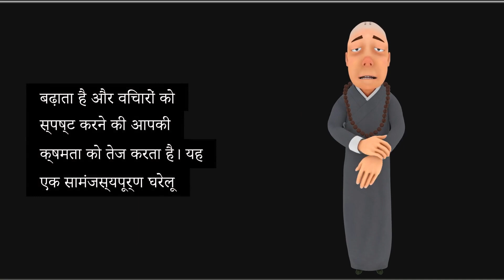What are the effects of a conjunction of Mercury, Venus, and Jupiter in the 4th house for an Aqua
For an Aquarius Ascendant, the conjunction of Mercury, Venus, and Jupiter in the 4th house is a powerful alignment that brings a mix of intellectual, creative, and benevolent energies to your home and inner life.

Mercury, the planet of communication and intellect, enhances your mental agility and sharpens your ability to articulate thoughts. This can create a harmonious home environment where ideas flow freely, and learning is encouraged.

Venus, the planet of love and beauty, adds charm and grace to your surroundings. You may find yourself drawn to art, music, and aesthetics, making your home a place of beauty and comfort.

Jupiter, the planet of expansion and wisdom, brings a sense of optimism and growth. It enhances your ability to nurture relationships and create a supportive atmosphere. Your home may become a place of learning and spiritual growth, and you might feel a deep connection to your roots and traditions.

Together, this conjunction in the 4th house fosters a warm, intellectually stimulating, and creatively fulfilling home life, making it a sanctuary of peace and prosperity.

What is the conjunction of Jupiter Venus and Mercury?
What are the benefits of Mercury and Jupiter conjunction?
What are the benefits of Venus and Mercury conjunction?
What are the effects of Jupiter in 4th house?